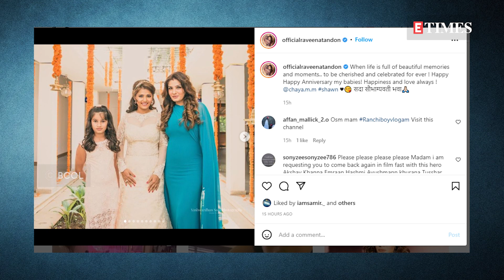Raveena Tandon shares UNSEEN pictures from daughter Chaya's wedding on her anniversary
In 1995, Raveena Tandon had adopted two girls Pooja and Chaya. The actress was merely 21 years old when she decided to be a single mom to the two girls.
Yesterday, Raveena shared a series of unseen pictures from her daughter Chaya's wedding that took place in a Church six years ago. Sharing pictures on Instagram